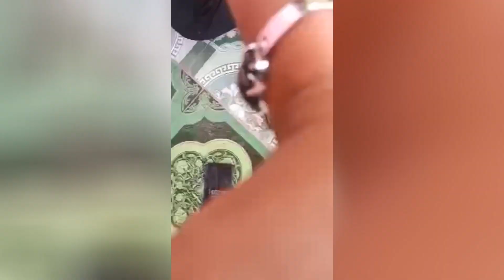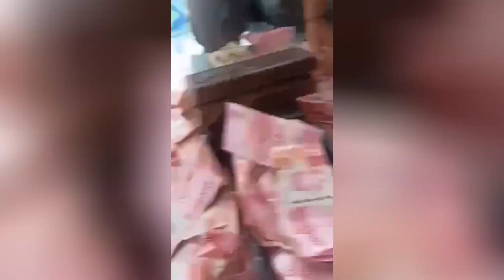Dia Dukun atu Penipu? Dipanggil Ustadz Gandakan Uang Sampai 300 JT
Bismillah video lagi viral seseorang dipanggil ustadz sambil menggandakan uang sampai 300 Jutaan?

Apakah semacam trik, dukun atau yang lainnya? Silakan dijawab di kolom komentar